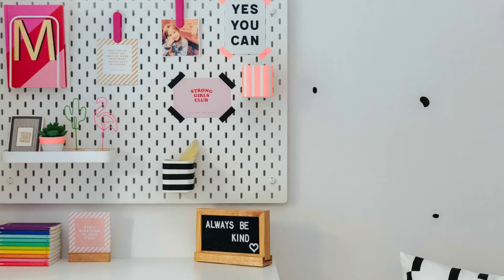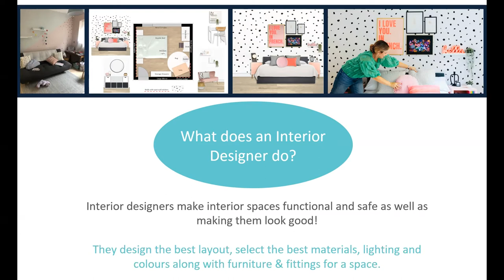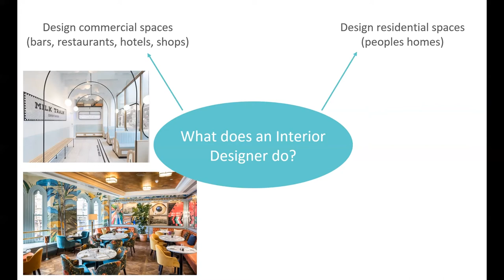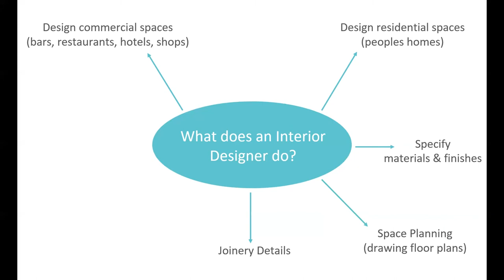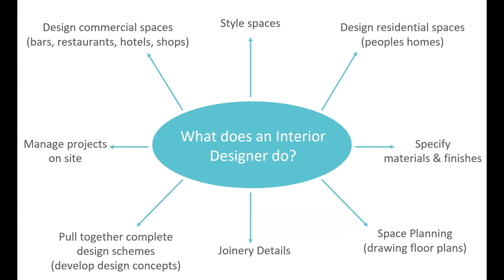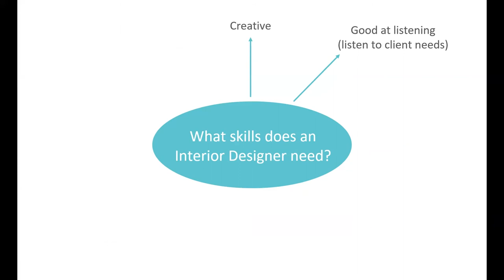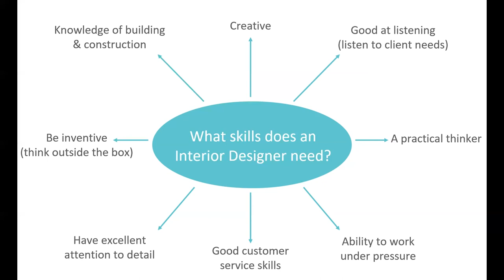Introduction to Interior Design (Week 1 Video 1)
In the first class of our interior design summer camp, Lucy will tell you about the role of an interior designer and what skills they need!